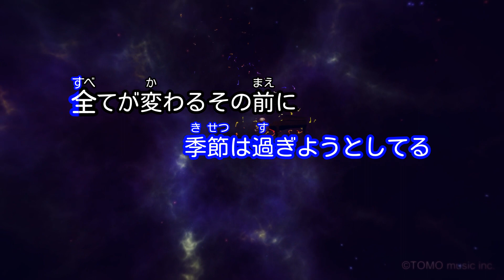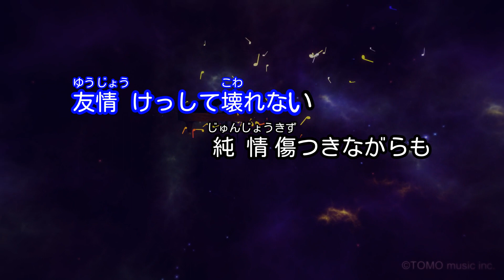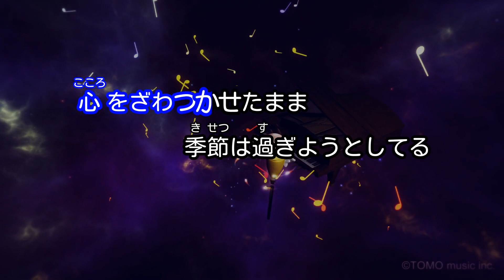【カラオケ】俺たちの青春/高木 雄也(Hey!Say!JUMP)